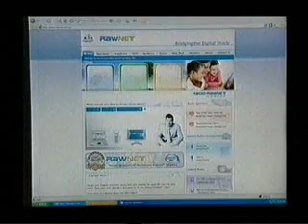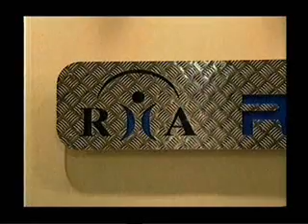Rawnet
Rawnet on WIN 18th April 2007